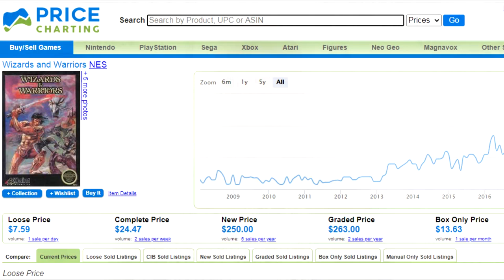10 Fun NES Games Under $10 in 2020 - Part One | Nefarious Wes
Ever since the rejuvenated retro game craze from several years back, prices of old video games have been rising consistently, with many titles’ costs just too much for our meager wallets. The NES -- which is one of the most popular retro consoles to collect for – has especially seen the value of its library increase due to all of the nostalgic hoopla. But while many of the heavy-hitters for Nintendo’s revered 8-bit system may be fetching more than a few bucks lately; there are still plenty of good, fun games that can still be found for relatively cheap. Here’s a list of ten games that I’ve compiled for the Nintendo Entertainment System that can still be found for under $10. That’s right, less than ten bucks in 2020. Check ‘em out!